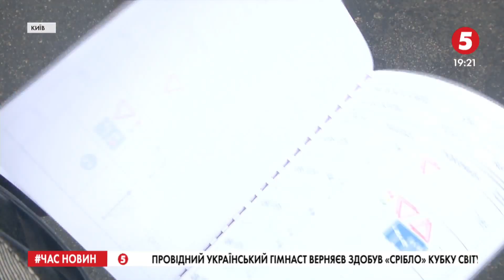"Це можна сказати квест": велике авторалі для жінок відбулося у Києві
Велике авторалі для жінок відбулося у столиці. Більше семи десятків команд взяли участь у змаганнях. Здебільшого це новачки та аматорки, які вирішили спробувати себе у перегонах. Екіпаж складається з двох осіб - штурманки та водійки. Кожна команда має легенду, в якій зазначені завдання на маршруті.